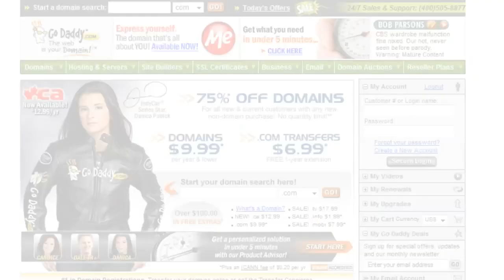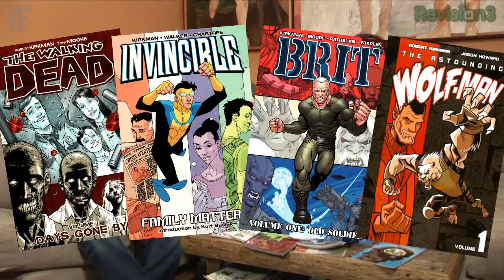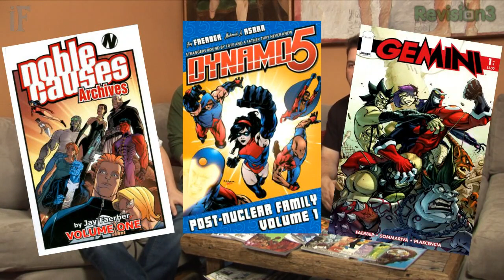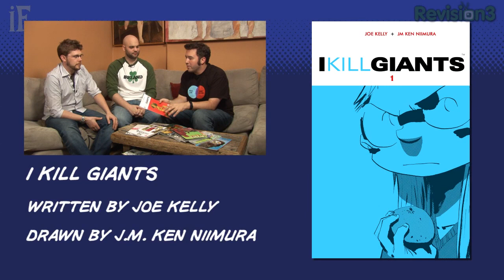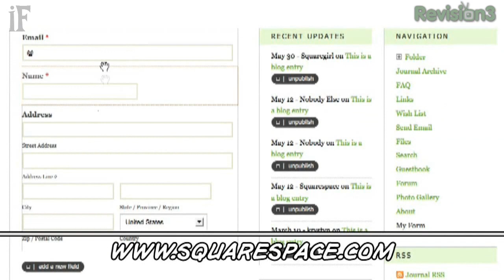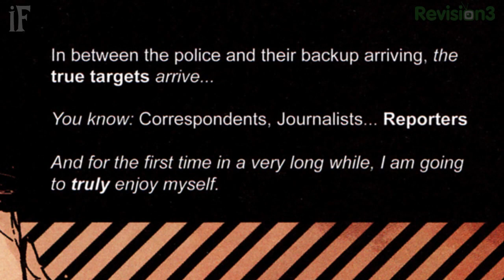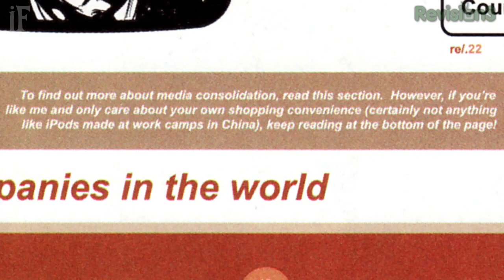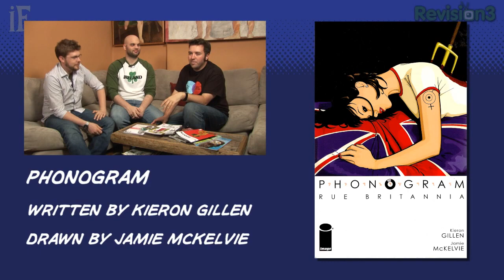iFanboy #95 - Image Comics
ORIGINALLY RELEASED NOVEMBER 5, 2008

In 1992, seven of the biggest artists in the business -- Todd McFarlane, Rob Liefeld, Jim Lee, Erik Larsen, Marc Silvestri, Jim Valentino, While Portacio -- left Marvel Comics to form Image Comics, and nothing would be the same again. More than 15 years later, Image Comics has grown from a place where flashy art ruled the day to a haven for some of the best and most innovative writers in comic books. This new emphasis on writer and story is personified by the newest partner at Image Comics, Robert Kirkman.

This week iFanboy takes a look at just some of the offerings from this "new" Image. Here are the books that they are most interested in:

From Robert Kirkman: The Walking Dead, Invincible, The Astounding Wolf-Man, and Brit

From Jay Faerber: Dynamo 5, Noble Causes, and Gemini

From Joe Casey: Gødland, Nixon's Pals, and Charltan Ball

From Joe Kelly: Four Eyes and I Kill Giants

From B. Clay Moore: Hawaiian Dick

From Jonathan Hickman: The Nightly News, Pax Romana, Red Mass For Mars, and Transhuman

From Alexander Grecian and Riley Rossmo: Proof

From Kieron Gillen and Jamie McKelvie: Phonogram

From Jamie McKelvie: Suburban Glamour

And finally, the massive tome that is Comic Book Tattoo

As you might be able to tell from the above works, Image Comics is one company that defies classification.